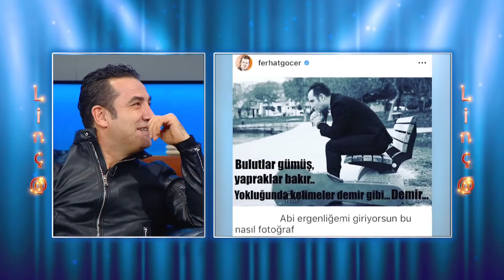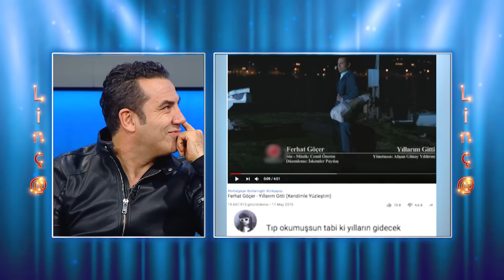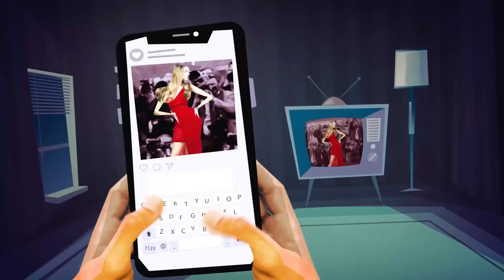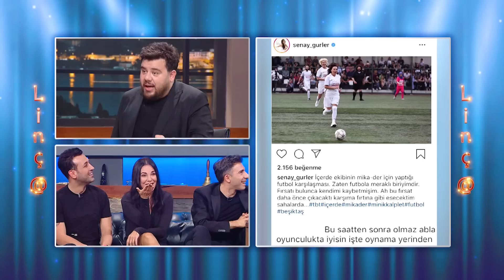Linç@(Ferhat Göçer, Candaş Işık, Erdal Özyağcılar, Şenay Gürler, Sinan Çalışkanoğlu, Mert Turak)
Bir EYS klasiği haline gelen Linç@’de bu hafta Ferhat Göçer, Candaş Tolga Işık, Erdal Özyağcılar, Şenay Gürler, Sinan Çalışkanoğlu ve Mert Turak kendilerine gelen linçlere karşı cevap haklarını EYS’de kullanıyor.